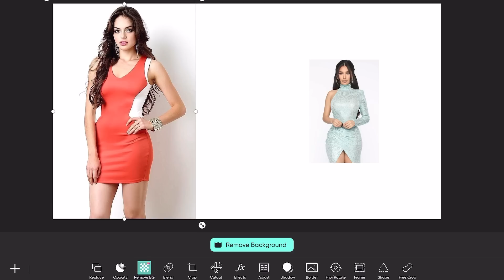PicsArt Photo Editing Background Change | How to Change Background of Photo S293